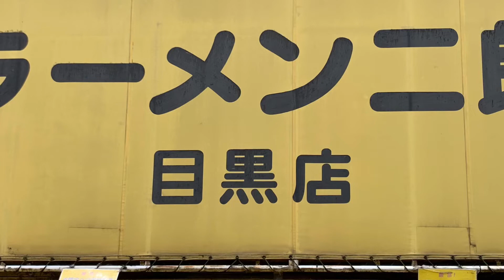ラーメン二郎 目黒店 Ramen Jiro Meguro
Ramen Jiro Meguro

東京都目黒区目黒３丁目７−２